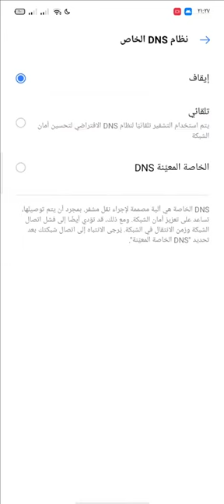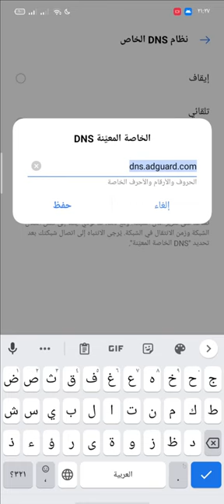تخلص من اعلانات المواقع المزعجة على موبيلك بدون برامج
تخلص من اعلانات المواقع المزعجة بدون برامج

وهذا ايضا رابط قناتنا الثانية للألعاب قناة ممتعه يرجى زيارتنا
B Games
ادعمنا من فضلك ولو ب1دولار